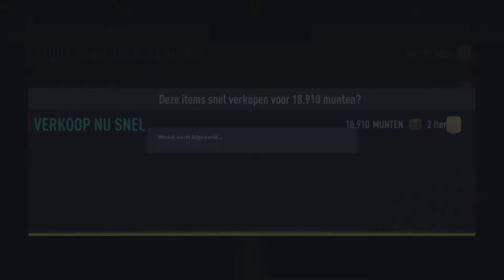WORDEN WE DAN EINDELIJK EEN KEER BELOOND IN MIJN WL REWARDS!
Tijdcodes
0:00   Weekend League rewards
3:03   Team en nieuwe promo
5:13   SBC
7:33   125K pakket
8:20    Team beoordelen

Bedankt voor het kijken naar: WORDEN WE DAN EINDELIJK EEN KEER BELOOND IN MIJN WL REWARDS!
Hopelijk zie ik je terug bij de volgende video!